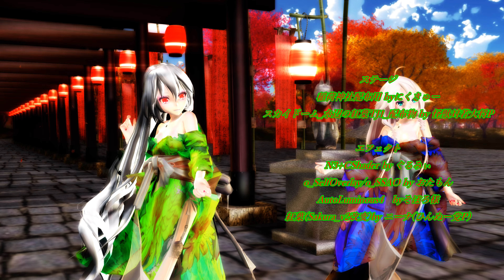【MMD 4K】Love Me If You Can Tda式改変 弱音ハク IA 着物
転載禁止
No reprinting
不要转载

Love Me If You Can
作詞：作曲：編曲：梅とら
唄： 巡音ルカ ・ 初音ミク ・ GUMI ・ IA ・ 鏡音リン

モーション
Love Me If You Can【モーショントレース】 by さだなか
Love Me If You Canカメラモーションver.3 by 美菜

モデル
Tda式改変 IA 着物 by 美菜
Tda式改変 弱音ハク 着物 by 美菜

ステージ
稲荷神社配布用 byにくきゅー
スカイドーム_水辺の紅葉TJ1_配布物 by 怪獣対若大将P

エフェクト
N3+CShader by ぐるみぃ
o_SelfOverlay/o_SSAO by おたもん
AutoLuminous4　byそぼろ様
紅葉(Sakura_v2改変)by ニーナ(ひんぬー党P)